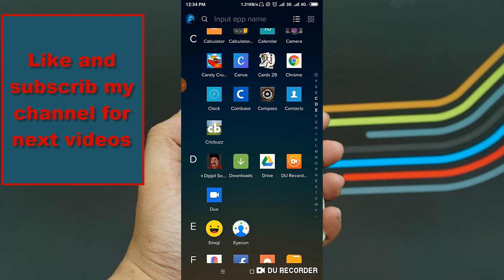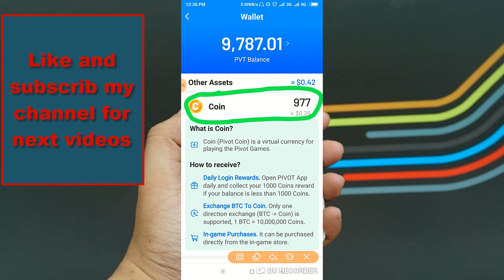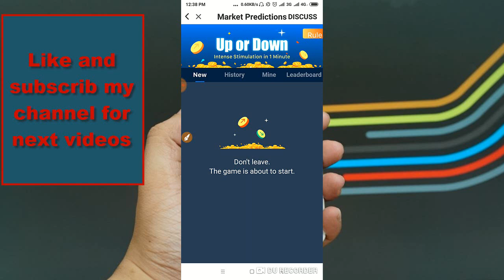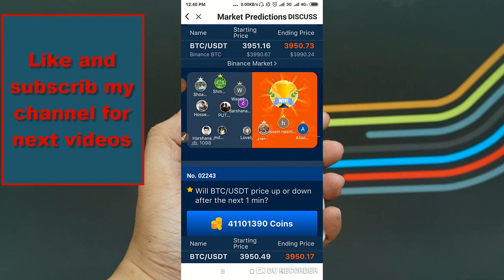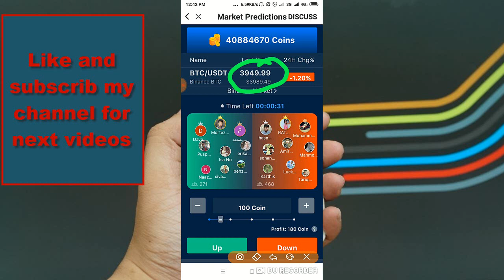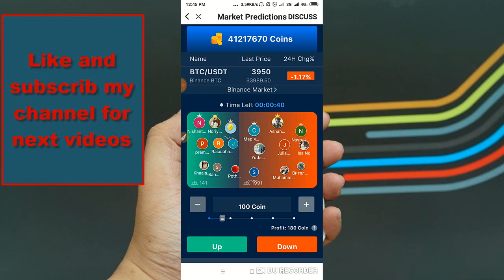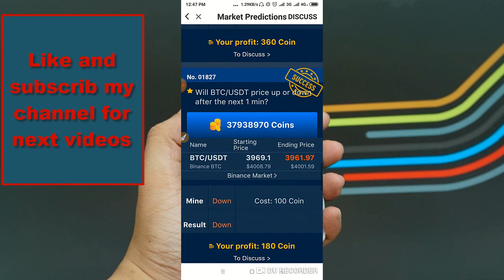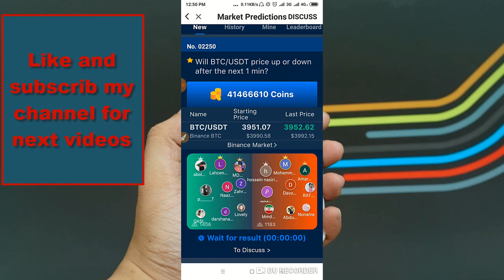coin prediction on pivot and earn more btc power pvt